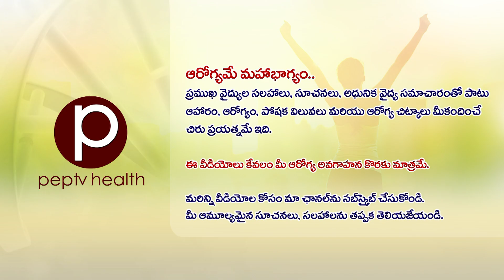కలలో దేవుడు కనిపించి... | Are People With Schizophrenia Living a Dream? l Dream Psychology Telugu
కలలో దేవుడు కనిపిస్తాడా? | Are People With Schizophrenia Living a Dream? | Vinodh Kumar | Clinical Psychologist

Pep TV Telugu is a Digital Media Channel with Film & Entertainment News, Events, Political News, Employment News, Education & Employment, Admissions & Notifications, Career & Counsellings, Personality & Human Development, Views & Opinions, Commentaries, Bytes, Latest Updates, Life Styles, Interviews etc.